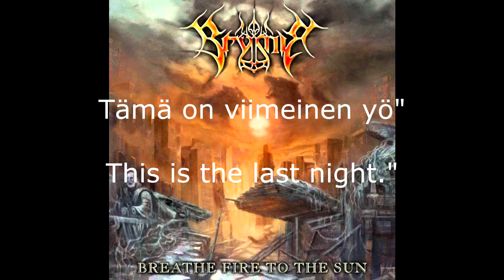Brymir - Ragnarök - Lyrics